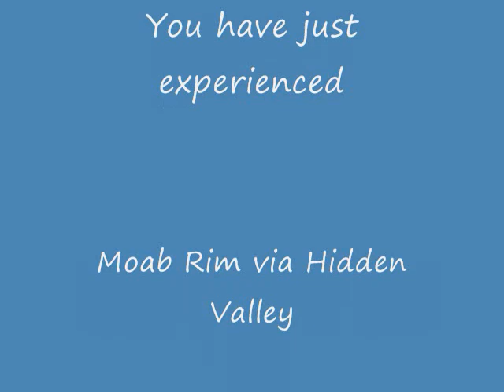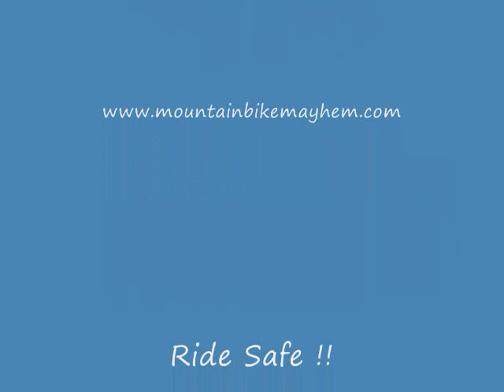Moab Rim via Hidden Valley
Moab Rim via Hidden Valley offers a fantastic Moab ride with the stunning scenery Moab has to offer. This trail involves a brutal 20+ minute portage and a mental +22 grade mile long downhill, that will have your brakes reach melting point.